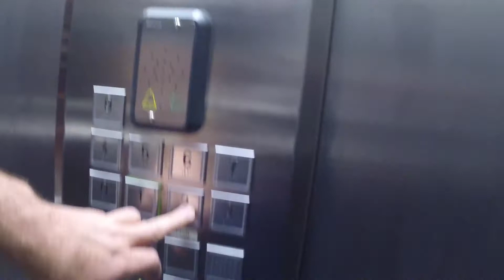Smart hotel in Oslo, Norway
Couple months ago I visited smart hotel in Oslo.
This is my short review of this place.